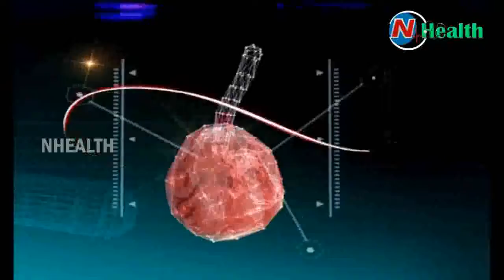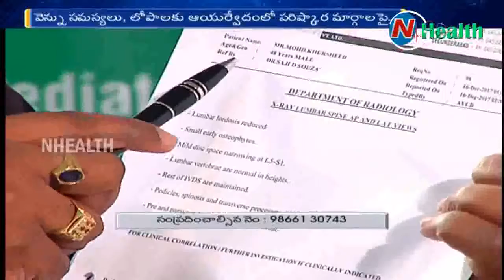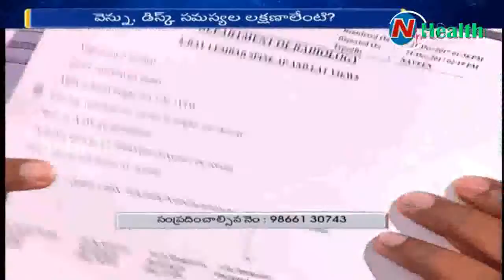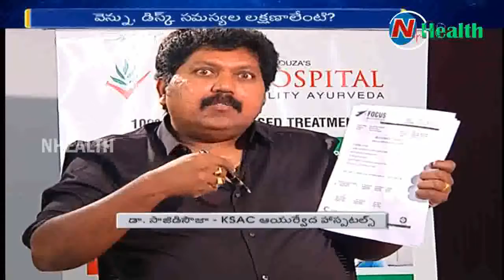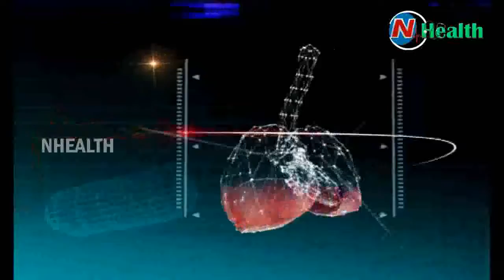Cervical Spondylosis - Causes, Symptoms & Treatment || Hello Doctor || NHealth